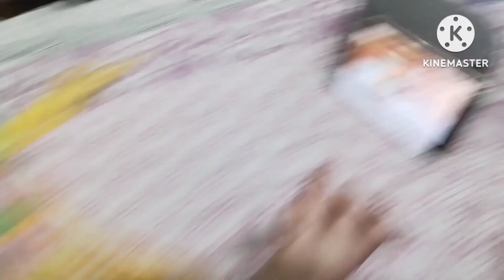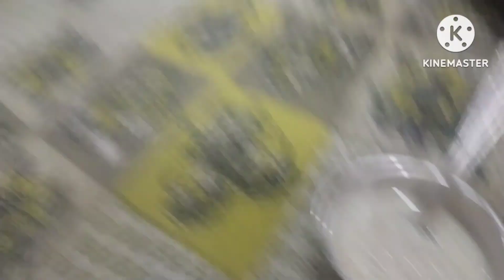Parth or maa ka pyar.daily vlog 35#cutebaby cute shortsvedio baby fannyvideo.